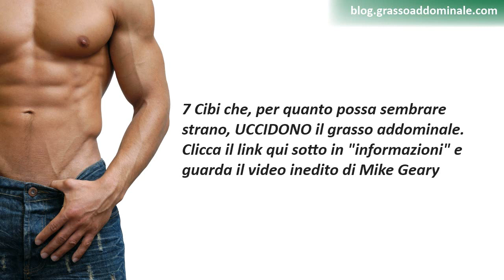7 Cibi che UCCIDONO il grasso addominale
Clicca e guarda il video inedito di Charles Livingston sugli alimenti che UCCIDONO il grasso addominale.

grasso addominale
adipe addominale
eliminare il grasso addominale
bruciare il grasso addominale
eliminare la pancia